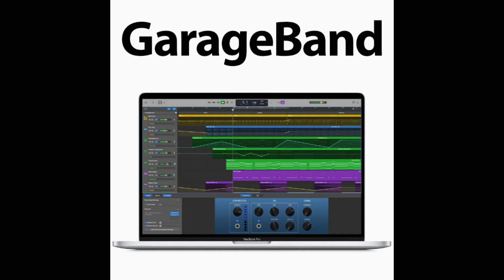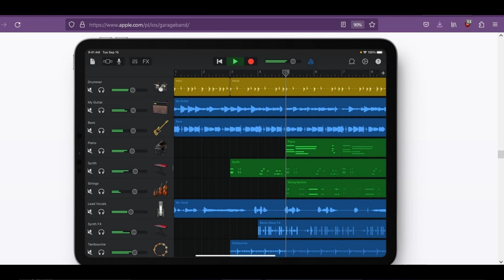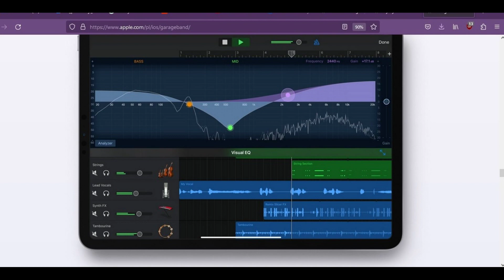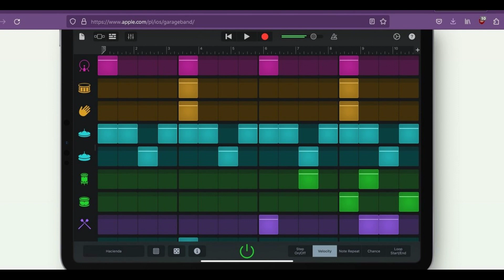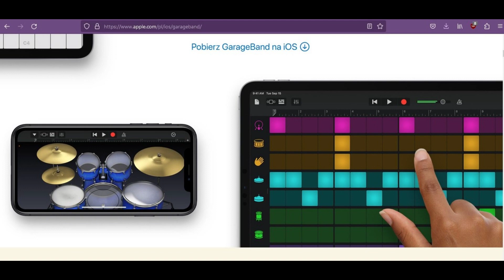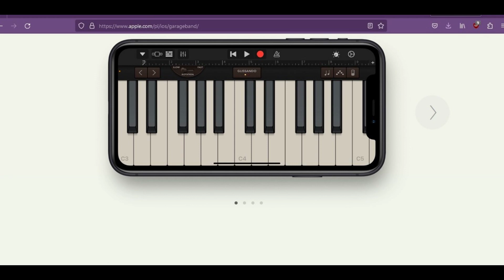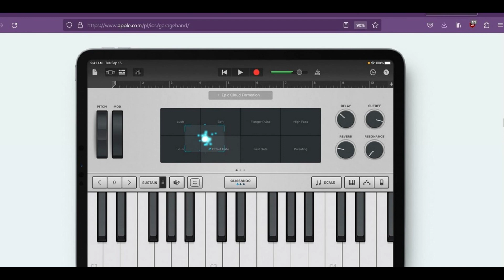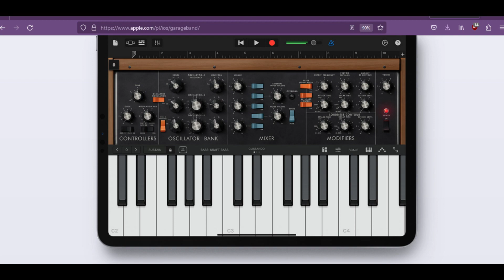Obsługa Garage Band z VoiceOver cz. 2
Jak dodać profesjonalnie brzmiącą perkusję do utworu